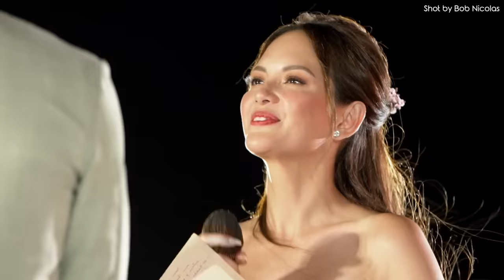Wedding Specials: "No Return, No Exchange" The FULL Wedding Vows | Derek and Ellen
Very thrilled and happy to share with you guys our full wedding vows for the very first time and everything else that happened after the wedding ceremony. Here's the last part of our wedding specials! 💍🤵💖👰@smartcorporate

Derek Ramsay IG - @ramsayderek07
Ellen Adarna IG - @maria.elena.adarna
Showboxx Media IG - @showboxxmedia